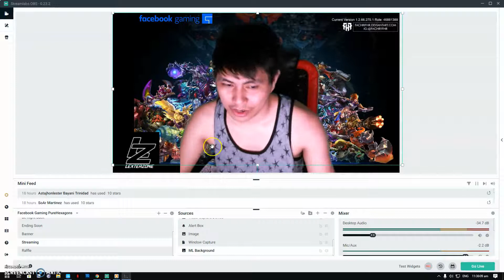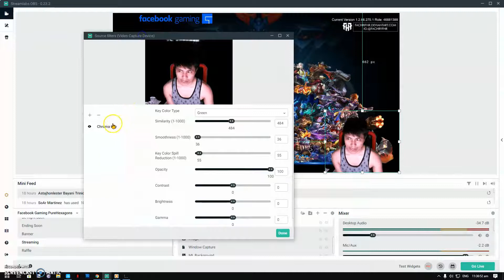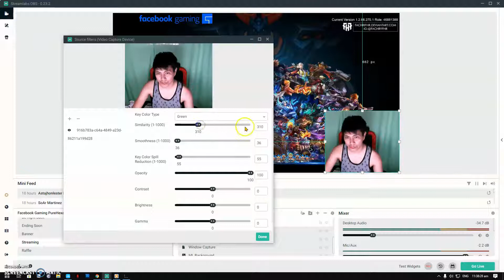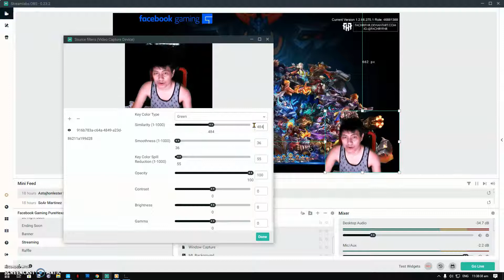Green Screen Tagalog Tutorial